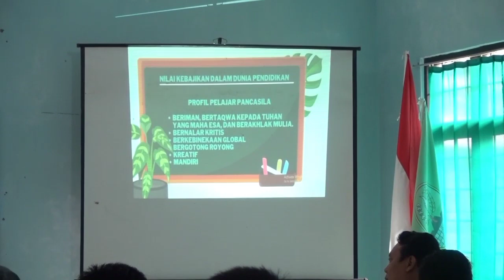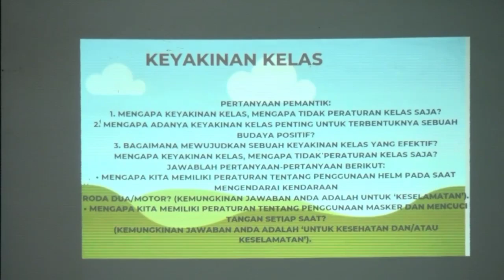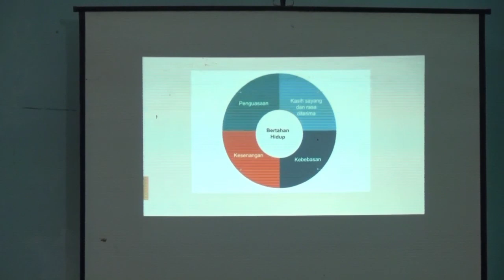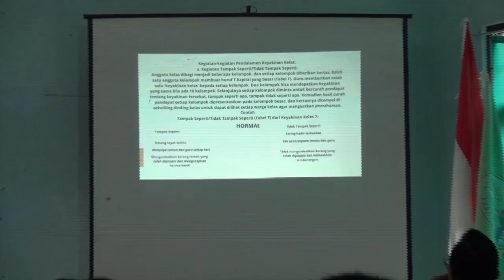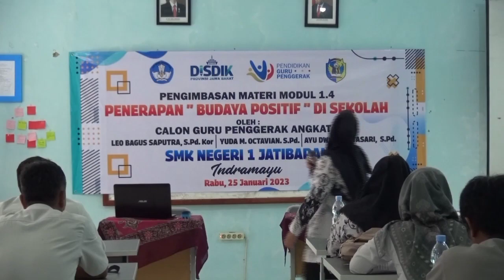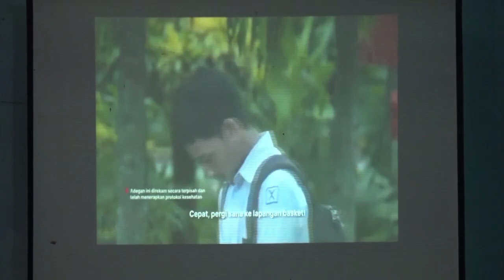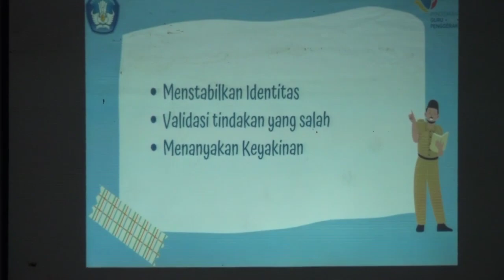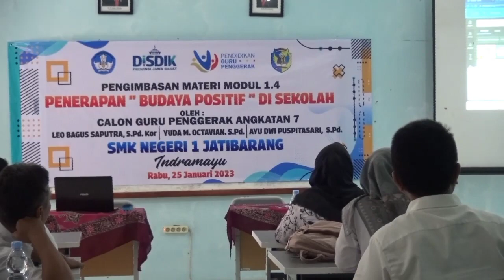Pengibasan Materi Modul 1.4 Penerpan Budaya Positif di Sekolah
cgp Angaktan 7
kolaborasi pa Leo
pa yuda